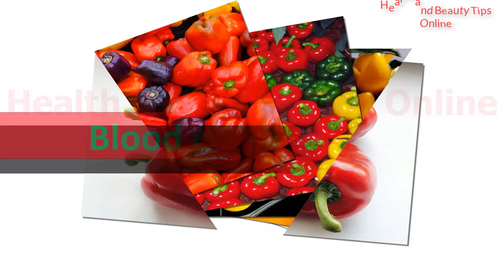Top Health Benefits Of Bell Pepper/Capsicum, You Have Never Heard | What Are Bell Peppers Good For?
Capsicums have been used for its medicinal values since ancient times but have only recently been documented by medical science. And what research has found are remarkable healing virtues.
Bell pepper, or capsicum, is one of the most nutrient-dense foods available. By itself, capsicum has so many healing properties, but when taken together with other herbs, fruits and vegetables, the nutrients absorption are multiplied hundredfold.
Here are only some of the benefits of taking capsicum, and we have only scratched the surface:
Anti-bacterial and anti-fungal:  The anti-septic properties in capsicum makes it effective in fighting food poisoning. Coupled with a good supply of probiotics, yeast and fungal infection problems, like ring-worm, shingles, athlete’s foot, etc. can be easily eliminated.
Anti-aging:  We all know that antioxidant is highly effective in helping to protect the skin from free radical damage known to cause signs of aging.
Blood clots, prevent:  The very high content of vitamin C in capsicum makes it very effective in preventing blood clot, thus preventing strokes.
Cancer, prevent:  All the colored capsicums contain very high antioxidant and phytonutrients that are especially helpful in preventing cancers of the bladder, cervix, pancreas and prostate.
Cholesterol:  These colorful juices can significantly help to reduce cholesterol. The concentrated antioxidant fights oxidative stress that is the main culprit in oxidizing the LDLs in our blood. In the process, it also retards the development of atherosclerosis (hardening of the arteries) and lower blood pressure.
Cold feet:  During the winter when you have cold feet, cut up capsicum and put them in the socks. The mild “hot” will help keep your feet nicely warm.
Digestive system:  Capsicum is a stimulant herb. It helps relieve gastrointestinal problems like indigestion, stomach ulcers, colic, dyspepsia, diarrhea and even help reduce excessive flatulence.
Immune system:  The strong content of vitamin C stimulates white cells to fight infection, naturally building a good immune system.
Metabolism, enhanced:  Increases our body metabolism by lowering triglycerides which are stored in our body fats. This helps to burn calories more effectively.
Nose bleeding:  The rich vitamin C helps to heal, repair, build/strengthen the lining of the mucous membranes to prevent nose bleeds. Mix capsicum juice with lotus root juice for better effect.
Optical system:  The high vitamin C and beta-carotene makes capsicums especially beneficial in preventing eye problems like astigmatism, cataracts and macular degeneration.
Pain relief:  Capsaicin in capsicum blocks transmission of pain, so it can help relieve pain to a certain degree. It is also effective for eliminating headaches and migraines.
Respiratory problems:  The high level of vitamin C coupled with flavonoids make capsicum a very good food that helps prevent respiratory problems like asthma, emphysema, wheezing, lung infections, etc.
Sore throat:  Gargle some capsicum juice to help eliminate a sore throat. The anti-septic properties does the work super well.

Channel Keywords : Health and Beauty Tips Online, health tips for men, how to start a healthy lifestyle, health tip, exercise, beauty tips for women, Health Tips For Women, how to be healthy, weight loss, workout, exercise, home remedy, herbal, beauty secrets, medicine, sex, save, life, anti-biotic, skin, fruit, juice, heart.